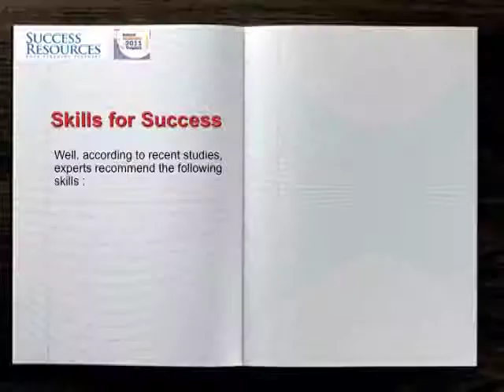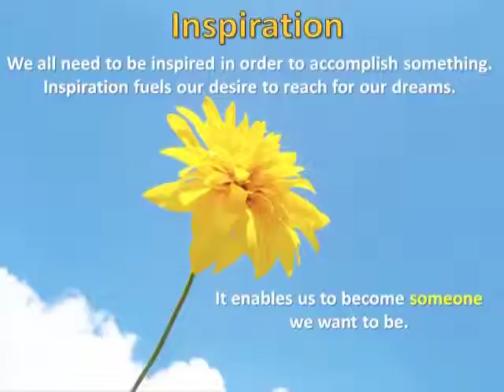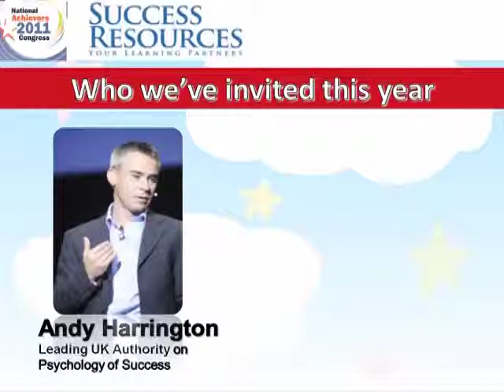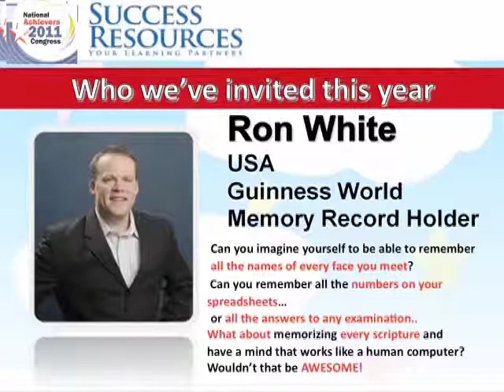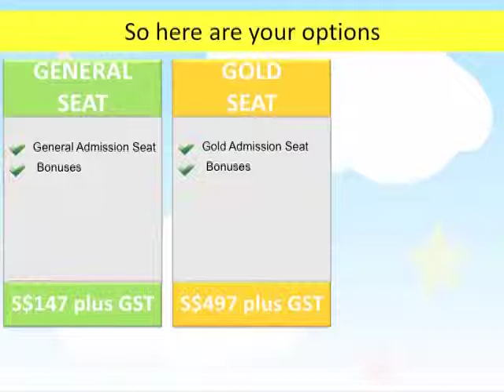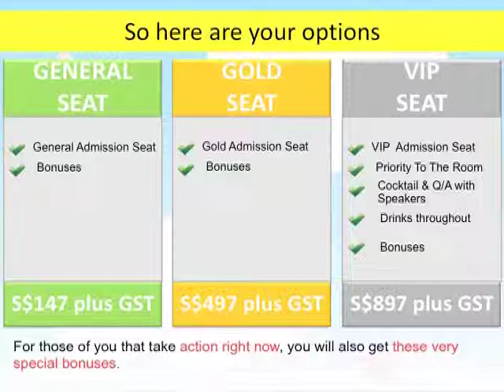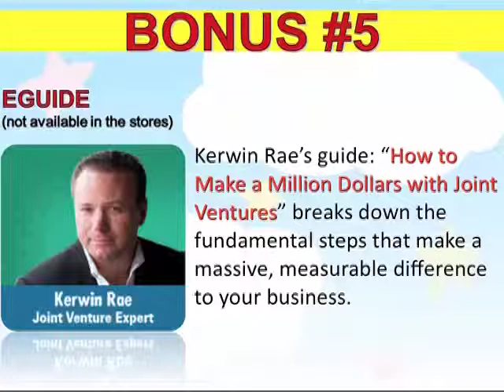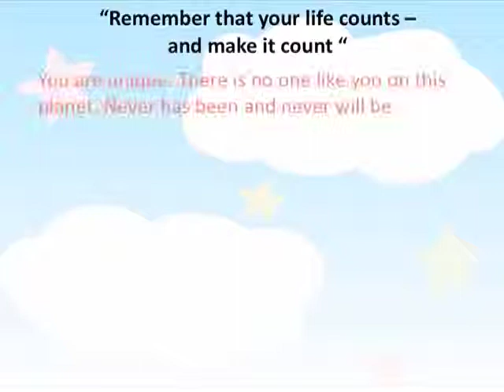NAC SG short webinar